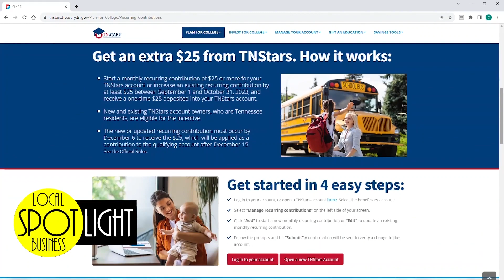How To Make the TNStars College Savings Program Work For You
The TNStars College Savings Program can help you prepare for the costs of college. Shelli King has details on how to make the program work for you.